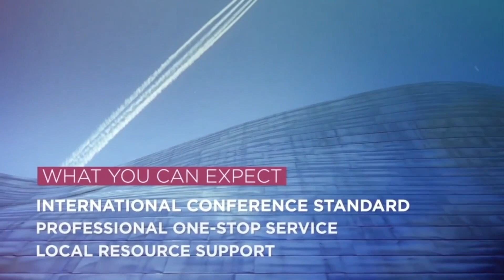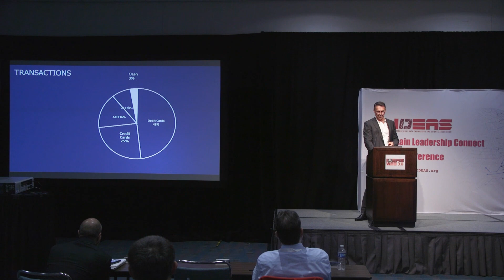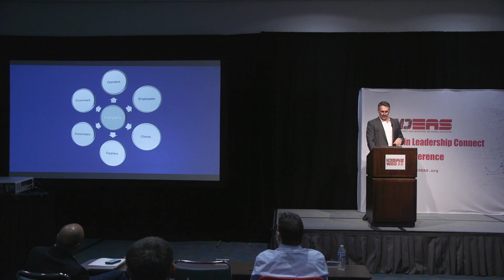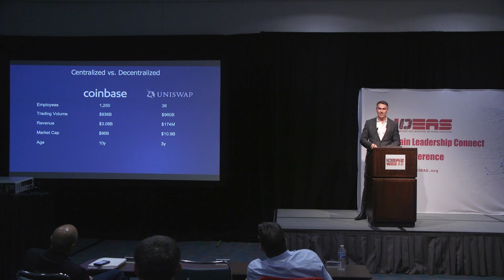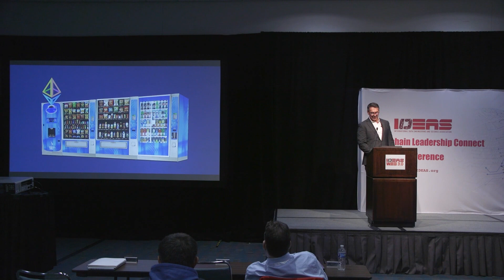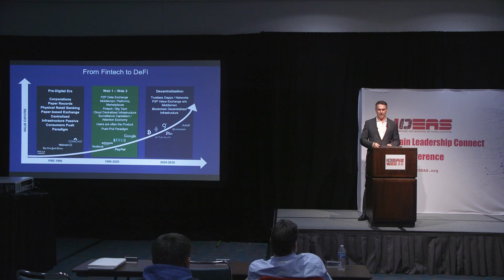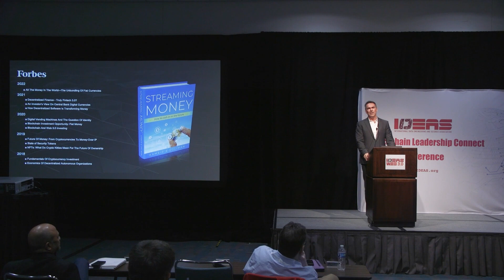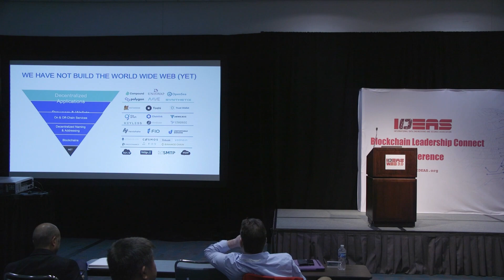Debunking Crypto and All the Money in the World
Also read:
The Fed's Disastrous Confusion about Money